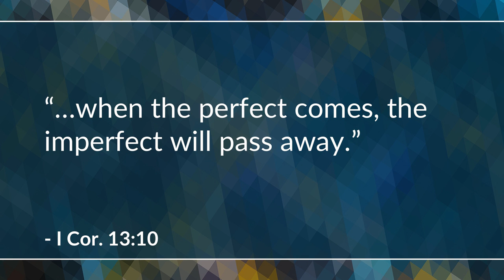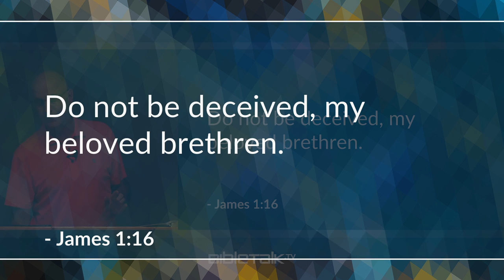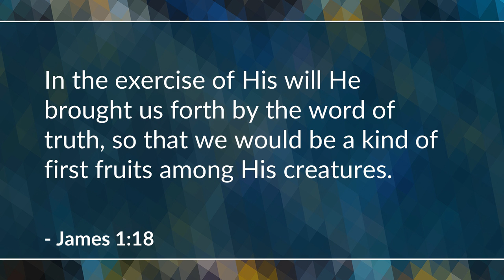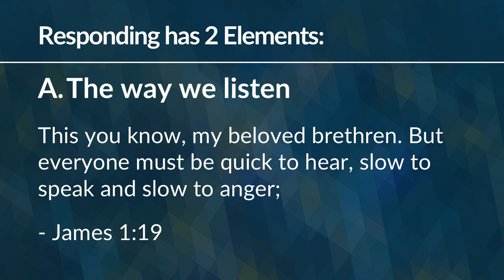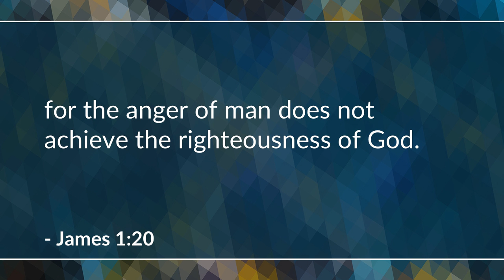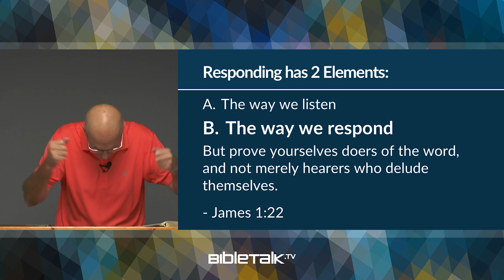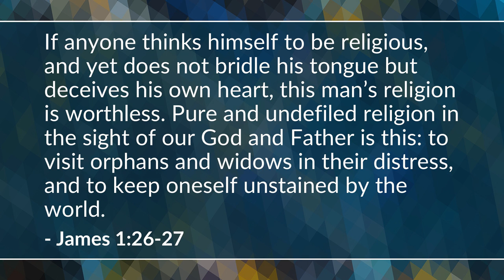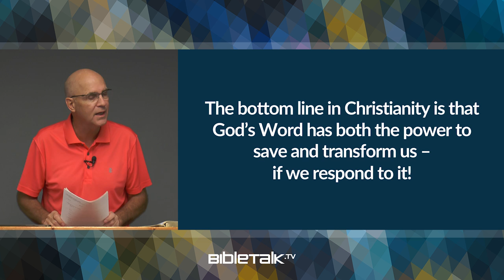The Bottom Line (James 1:16-27) – Mike Mazzalongo | BibleTalk.tv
This section in the Book of James defines the type of thinking and behavior that constitutes the "bottom line" in what it means to be a disciple of Jesus Christ. (James 1:16-27)